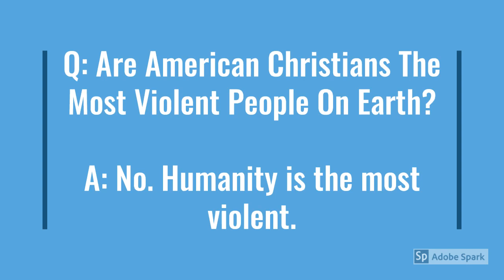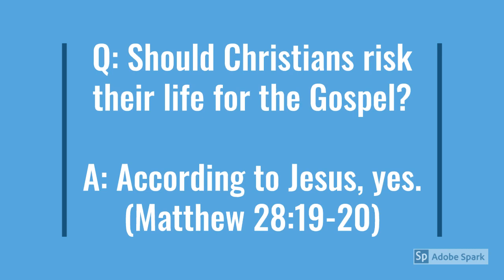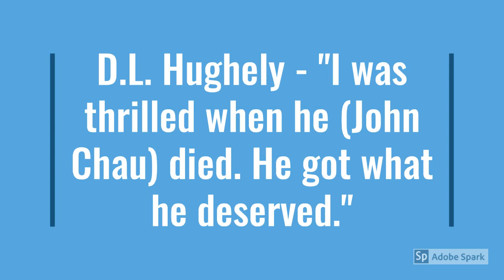Dl Hughley Hate Speech "I was thrilled when he (Christian Missionary) was killed."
When unarmed blacks were being shot in the summer of 2016, it was the voice of D.L. Hughley that served a consistent clarion call for justice and transparency in the light of these tragedies. D.L. Hughley, made most famous from the Kings of Comedy Series of the late 1990's and also from the sitcom that donned his name. D.L. Hughley's comedy at times could be a bit crass, I remember him speaking about watching porn while at church during an television interview. I also heard when he made a derogatory term to a trans-woman after Kevin Hart stepped down from the Oscars. I recognize that being a comedian means walking a fine line of offense and humor.

But two days ago my perspective of D.L. Hughley changed. I was actually tempted to seek an internship with his radio broadcast before I watched his latest interview on VLAD TV. What started as a interview about incarcerated mumble rapper Tekashi 69, the conversation evolved somehow into religion with the topic of John Chau coming up. John Chau was the American missionary who was recently killed after seeking to evangelize the Sentinelese people. As both Vlad from VLAD TV and Hughley continued deriding Chau for his foolish efforts, I was repulsed when D.L. Hughley said that he was "Thrilled" at the death of Chau, because he got what he deserved. Hughley then goes on deride Christianity as a whole while insulting those who follow it.

D.L. Hughely is not new for despising of Christianity. He has publicly and previously shared his qualms with Christianity. In this, Hughley is similar to Bill Maher in fact that he is a critic of religion but sets himself apart from Maher seeking that Hughely only derides and lambastes Christianity. This shows two things: 1. Hughley is afraid to speak about the negative aspects of other religions such as Islam or Judaism. (There can be both a physical and financial retribution for doing such.) 2. And secondly, Hughley is blindly ignorant of the fact that it was Christianity that served as a beacon of hope and endurance four countless civil rights activists, abolitionists, and slaves. Hughley's hatred for Christianity, despite the flaws of her followers, is more an indictment on the narrow scope of understanding Hughley has both of history, of the world, and the God he claims to believe in.

I will never listen to VLAD TV or will I ever listen, follow, or support D.L. Hughley as a comedian or commentator again. This is so sorrowful because I truly looked up to him as a fellow black man in the fight against injustice. Because he rejoiced in a Christian brother's death, nothing he says or attempts to say, so long as he remains an obstinate hater of Christ, will have any effectual impact. I now believe that both his words and actions as it relates to racial/social/ and political justice are as hollow as his understanding of theology and of the Black psyche in America.

I have contacted IHeart Radio and asked them to remove his radio show. I know that D.L. Hughely best comedic days are behind him, but there is a God whom he has despised in front of him. As God states in his own word, "Precious to the Lord is the death of his saints." (Psalm 116:15) It is my hope that any action of recourse taken, including this article, would be the means to wake up our "woke" brother before it is too late.

Jomo K. Johnson
Founder - Church For Black Men